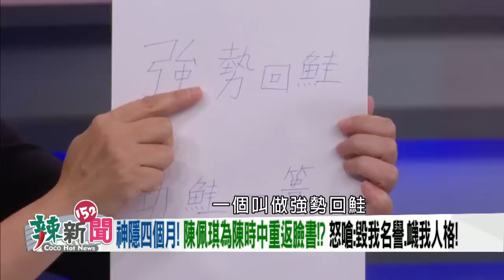【辣新聞 精華】神隱四個月！再怒槓陳時中？ 陳佩琪又發文！鮭魚回流了？2022.07.19